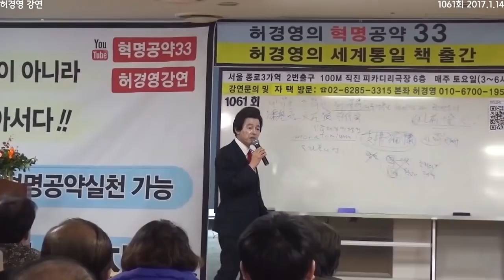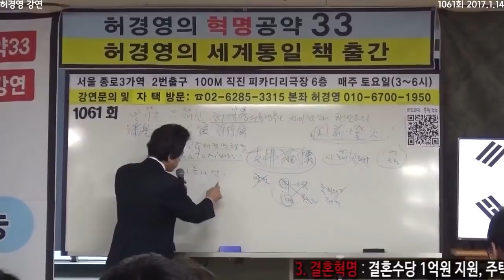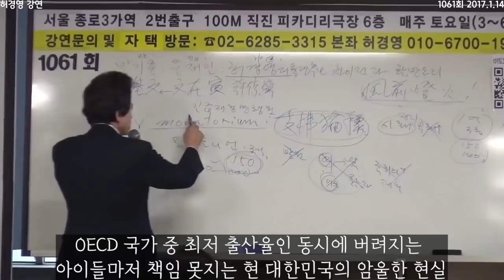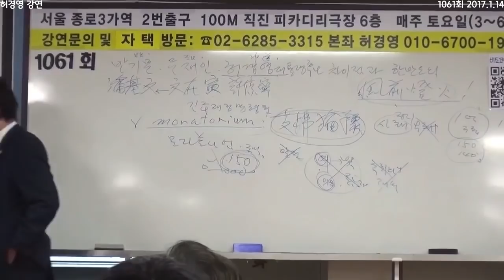강아지 키우는 노인들이 많아진 이유 -허경영-